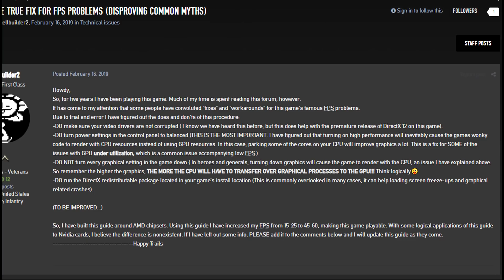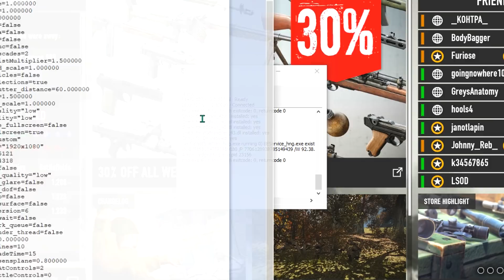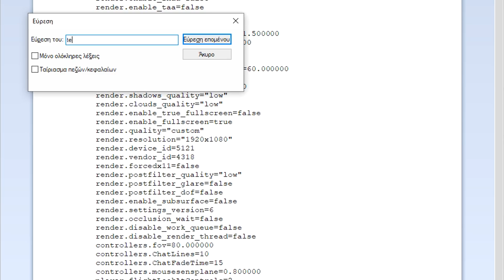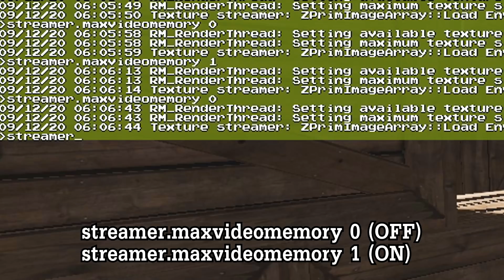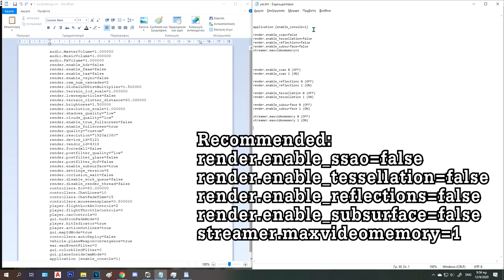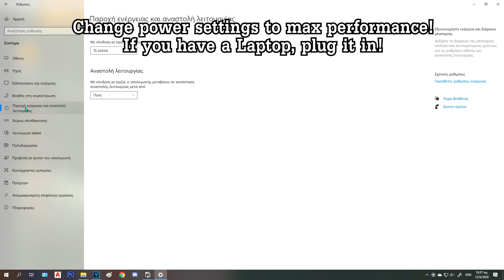10 Simple Ways to Boost your FPS! (2020 Heroes and Generals Guide) (COMMANDS ARE OUTDATED NOW :c)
I REALLY REALLY wish this video helped you!
Special to my Patrons: Yuesef49, Pope_Scope, Pickaweapon

Things to search for or type on localsettings.ini :

application {enable_console=1}

render.enable_ssao=false
render.enable_tessellation=false
render.enable_reflections=false
render.enable_subsurface=false
streamer.maxvideomemory=1

What to type to try them at the in-game console:

render.enable_ssao 0 (OFF)
render.enable_ssao 1 (ON)

render.enable_reflections 0 (OFF)
render.enable_reflections 1 (ON)

render.enable_tessellation 0 (OFF)
render.enable_tessellation 1 (ON)

render.enable_subsurface 0 (OFF)
render.enable_subsurface 1 (ON)

streamer.maxvideomemory 0 (OFF)
streamer.maxvideomemory 1 (ON)

IN CASE YOU MESS UP THE FILE, HERE IS THE ORIGINAL:

audio.MasterVolume=1.000000
audio.MusicVolume=1.000000
audio.FxVolume=1.000000
render.enable_hdr=false
render.enable_fxaa=false
render.enable_taa=false
render.enable_vsync=false
render.csm_num_cascades=2
render.GlobalLODDistMultiplier=0.500000
render.terrain_lod_scale=1.000000
render.lowresparticles=false
render.enable_reflections=true
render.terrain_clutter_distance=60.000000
render.brightness=1.500000
render.resolution_scale=1.000000
render.shadows_quality="veryhigh"
render.clouds_quality="veryhigh"
render.enable_true_fullscreen=true
render.enable_fullscreen=true
render.quality="custom"
render.resolution="1920x1080"
render.device_id=5121
render.vendor_id=4318
render.forcedx11=false
render.postfilter_quality="low"
render.postfilter_glare=false
render.postfilter_dof=false
render.enable_ssao=false
render.enable_subsurface=false
render.settings_version=6
render.occlusion_wait=false
render.disable_work_queue=false
render.disable_render_thread=false
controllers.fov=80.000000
controllers.ChatLines=10
controllers.ChatFadeTime=15
controllers.mousesensplane=0.800000
player.flightLookAtControls=2
player.flightThrottleControls=0
player.carControls=0
gui.hudIconFadeMode=2
player.hitIndicator=true
player.actionOutlines=true
gui.map2dMode=true
controllers.autoDeploy=false
vehicle.planeWeaponConvergence=true
war.warEventFilter=3
gui.colorblindFilter=0
gui.planeInsideCamMode=1